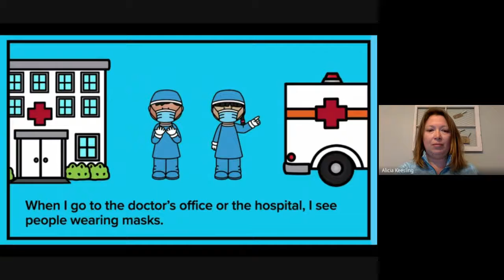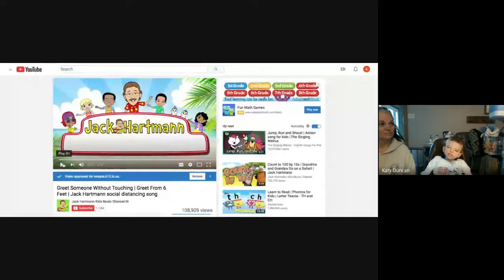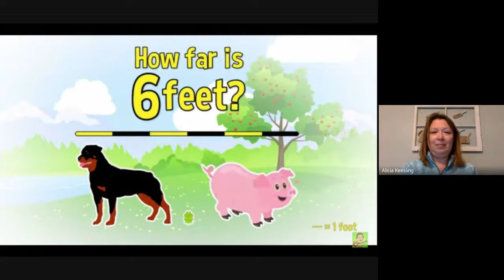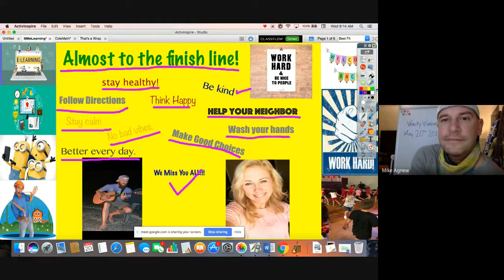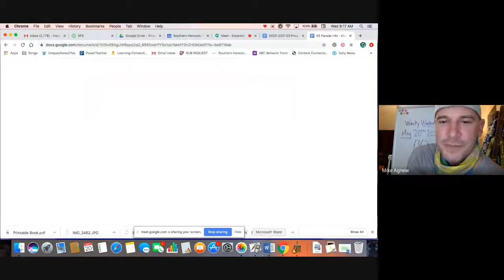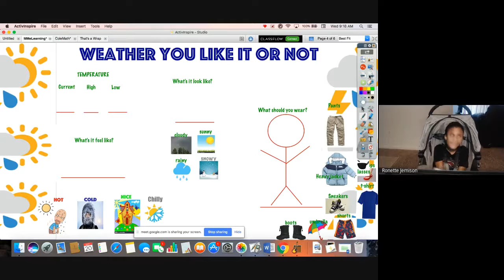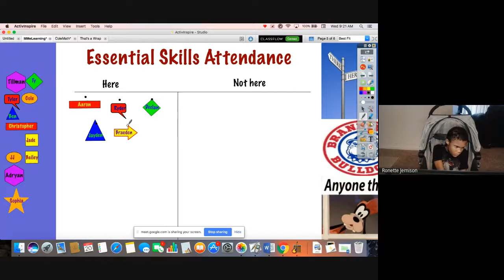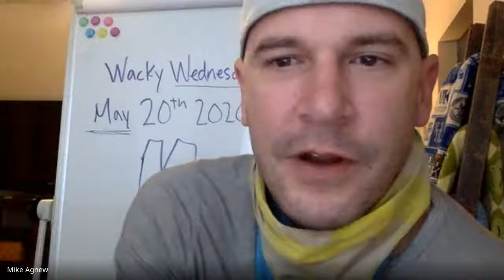Essential Skills Morning Meeting May 20th 2020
Wonderful training about mask safety and great special guests this week; Mrs. Nickie, Mikey, Wesley, and Sophie